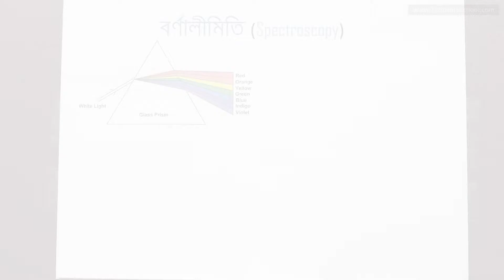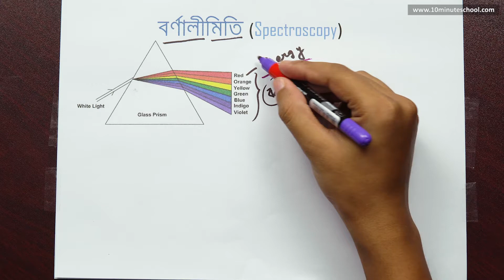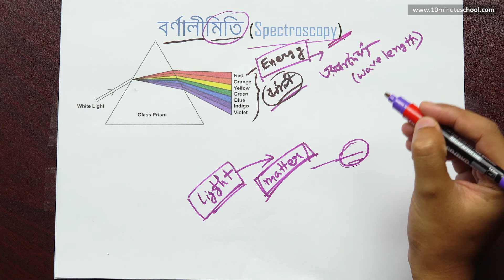১। অধ্যায়-২: জৈব রসায়ন: আণবিক বর্ণালীমিতি (Molecular Spectroscopy) [HSC | Admission]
Instructor: Imrul Shahriar, Chemistry, Dhaka University